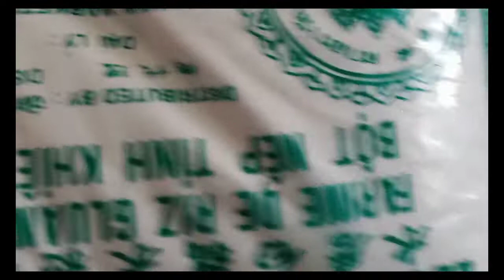emielyn jolloso vlog)kain Po tayu may sabaw....